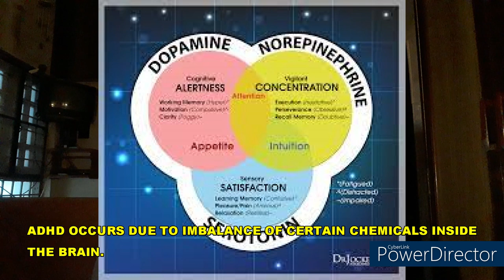ADHD | THE CRISIS | Telugu | Eng.Subs.